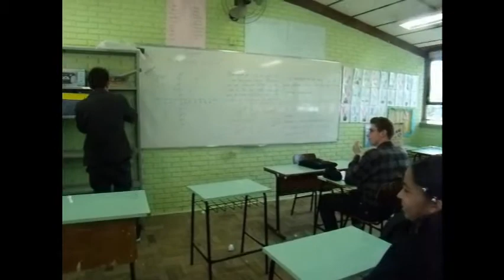Teatro 1.wmv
Parte 1 do Teatro sobre Bullying na E.E. Cecília Meirelles em Viamão